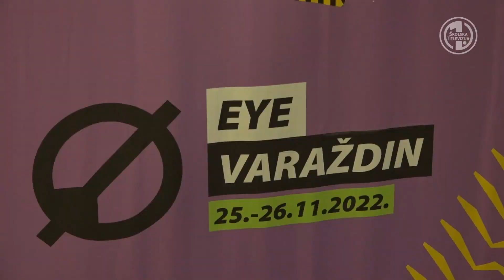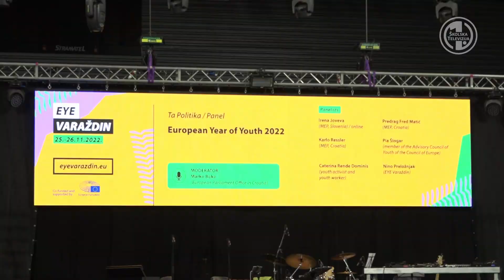EYE Varaždin 2022.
Šestotinjak mladih iz cijelog svijeta okupilo se proteklog vikenda u varaždinskoj Areni na jednom od najvećih i najvažnijih događaja u Europi za mlade ove godine, na EYE-u Varaždin. Tijekom dva dana mladi su otvorili njima važne teme, sudjelovali u ravnopravnom dijalogu s donositeljima odluka, izražavali su svoju kreativnost u različitim radionicama, družili se i povezivali bez granica.

novinarka: Andrea Žigić-Dolenec
snimatelj: Danijel Vnučec
montažer: Domagoj Dugi